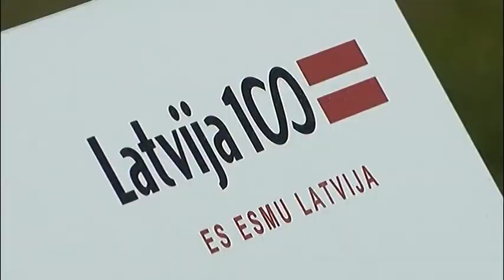"Apskauj Latviju" Ipiķi - Naukšēni - Valka - Ape - Alūksne - Viļaka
2017. gada 4.maijā ar sirsnīgiem un daudzveidīgiem notikumiem visā Latvijā, kā arī tālu aiz tās robežām atklāta Latvijas valsts simtgade.  Viens no Latvijas valsts simtgades atklāšanas pasākumiem bija akcija "Apskauj Latviju".

Akcija "Apskauj Latviju" 4.maijā rīta agrumā sākās Latvijas Ziemeļu, Dienvidu, Rietumu un Austrumu galējos punktos Ipiķos, Demenē, Nīcā, un Pasienē, un ar pasākumiem un plašu apmeklētāju loku turpinājās visas dienas garumā pie robežas esošo 45 pašvaldību teritorijās.

VIDEO: Vidzemes Televīzija